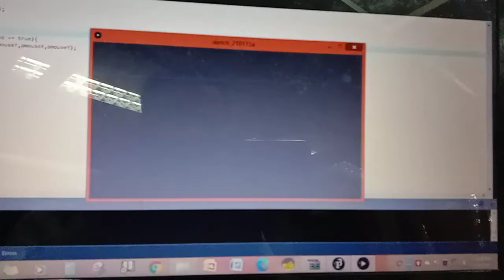Designing on software